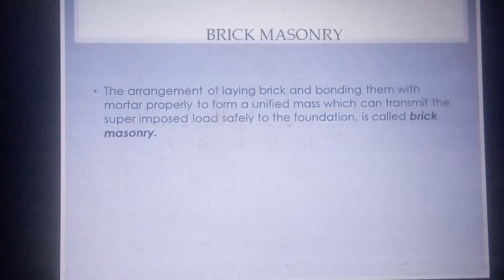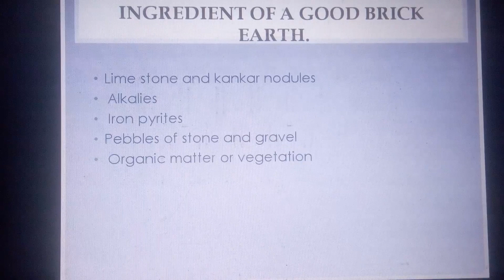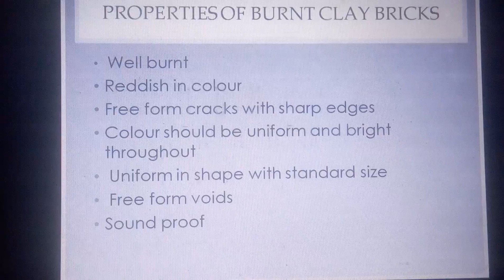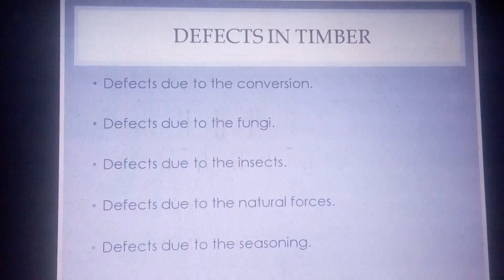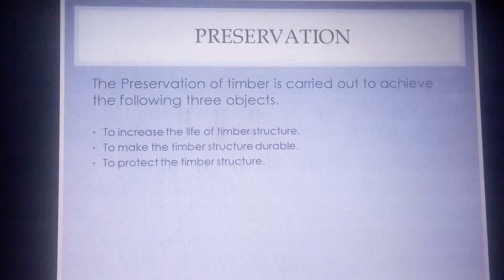Civil - Building materials basic for viva.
Building materials - Brick, Timber.
Basic concepts about the brick and timber for viva.